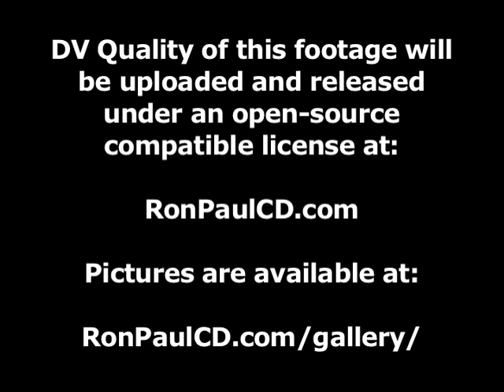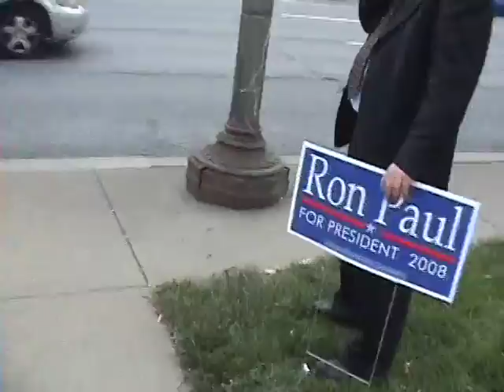Green Paper, Inc. - Ron Paul March in D.C. July 2008 Part 2/5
Excerpted clip of footage I will be placing online in DV quality format under an open-source compatible license for anyone interested.